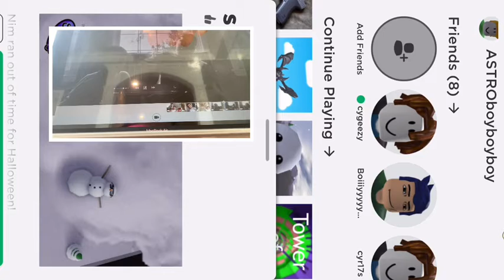MURDER MYSTERY!!! (feat. LifeOfCyrus)